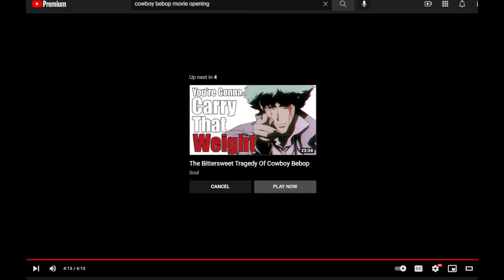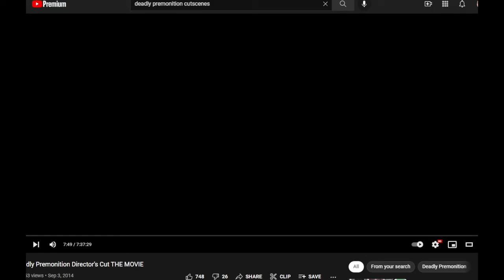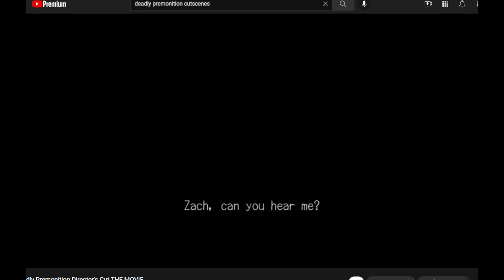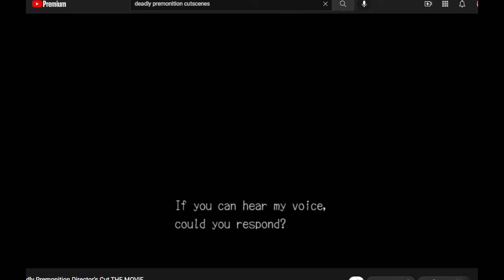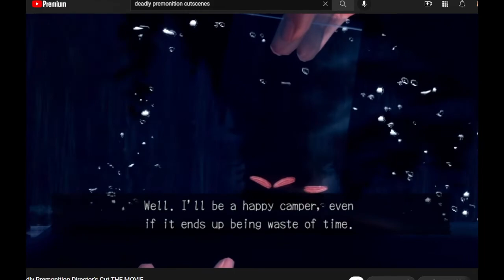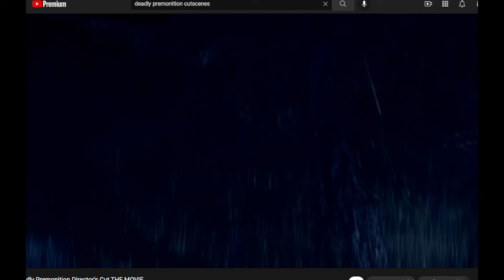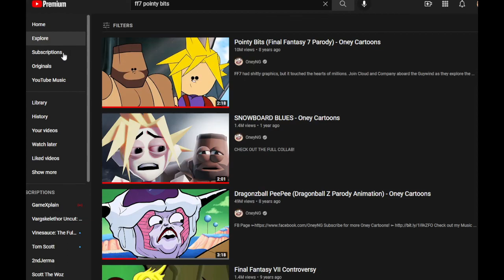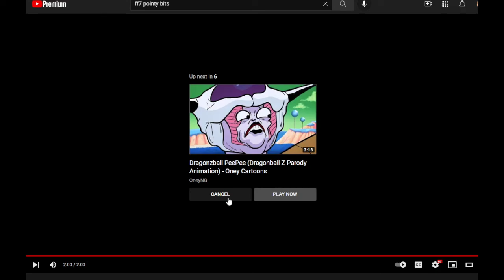[Stream Archive] Xenogears (PART 19)